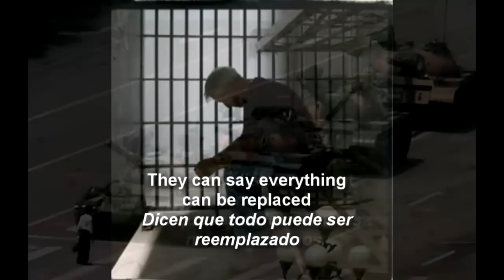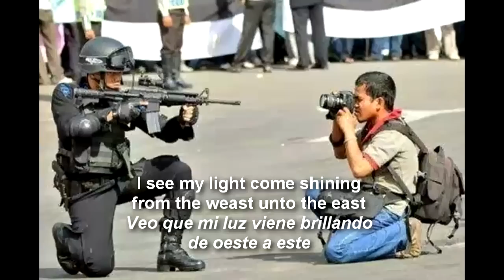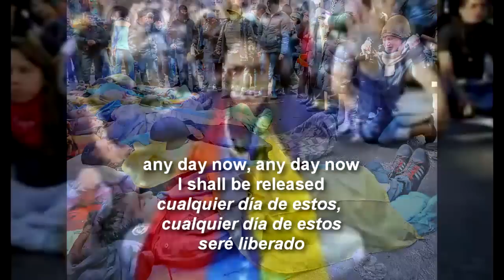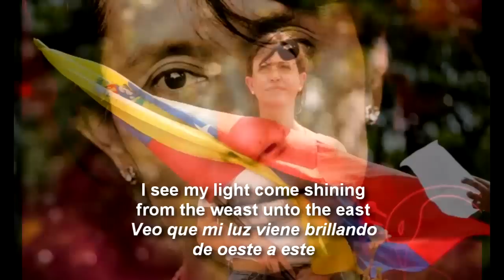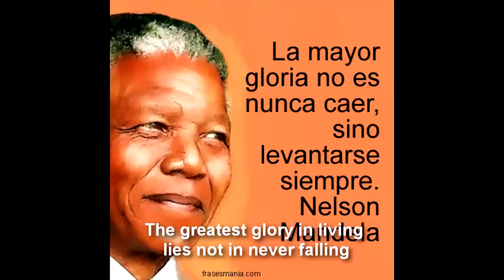I Shall Be Released - Bob Dylan - Lyrics - Letra Español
Political prisioners: Mahatma Ghandi, Martin Luther King,  Nelson Mandela, Leopoldo López, Andrei Sakharov, Liu Xiaobo, Iván Simonovis, Huber Matos, Aung San Suu Kyi, María Corina Machado, Antonio Ledezma, Guillermo Fariñas, Henrique Capriles. Images of protests in Venezuela, Ucrania, Spain, etc.